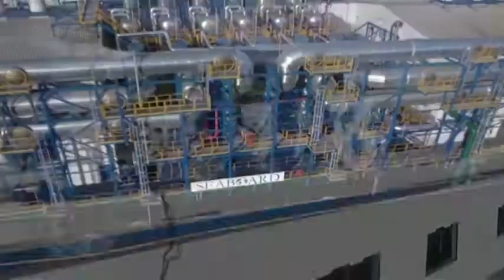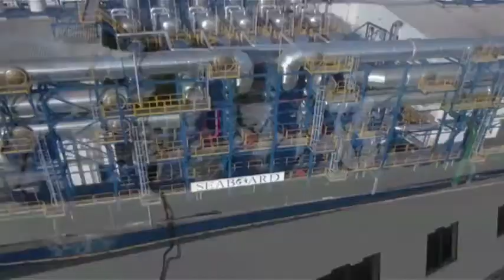PROGRAMA PRINCIPALMENTE DRA ANA ANDREA VILLA CAMACHO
Dirección Violencia Género República Dominicana